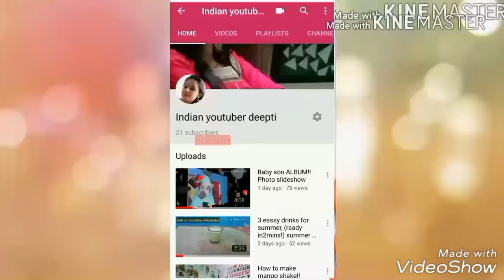kids wardrobe/closet organization ides & Tips in hindi.....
This video is all about how to organize little baby boy closet in a efficient way"
This will be a useful video for the people who have limited space and no proper closet
Lots of love
Ur one 👍 lots to me